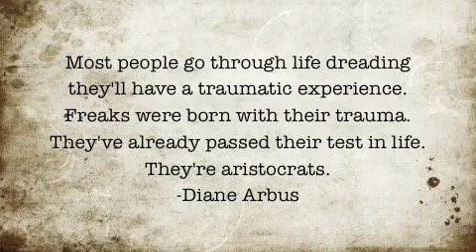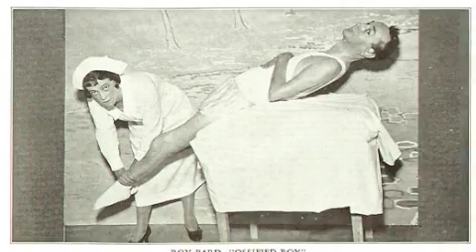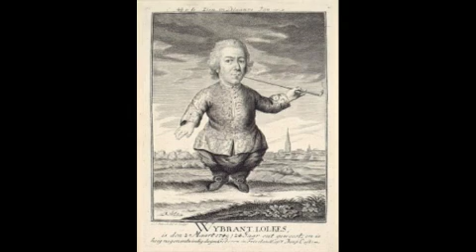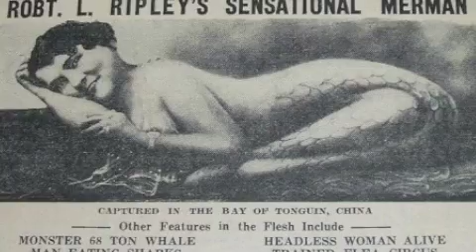Baxter King presents FREAKS (Video/Photos)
::May Not Be Suitable For Younger Viewers:: Video and Pictures of Human Anomalies, more crudely known as 'Freaks.' or go here for Ghosts...